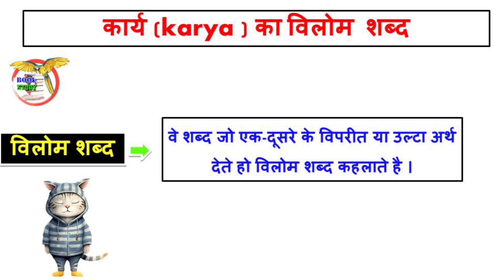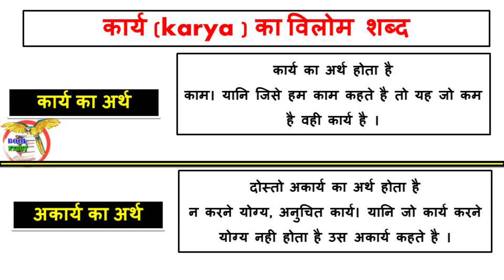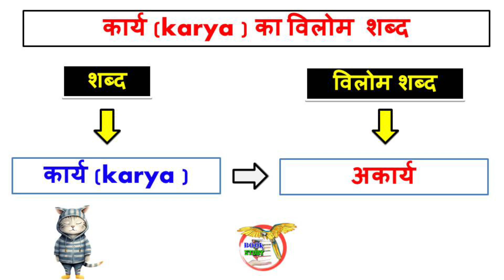कार्य का विलोम शब्द क्या होता है || karya ka vilom shabd kya hoga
कार्य का विलोम शब्द क्या होता है
karya ka vilom shabd kya hoga